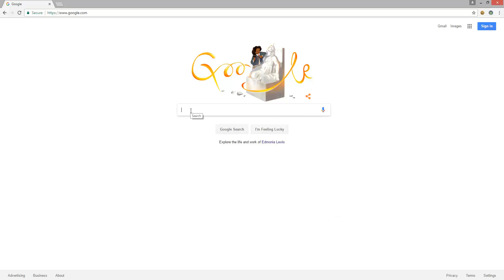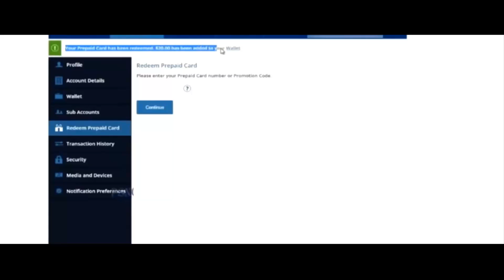Verteidigung, Mittelfeld, Sturm - FIFA 16 (PS4, PS3, deutsch) 2017